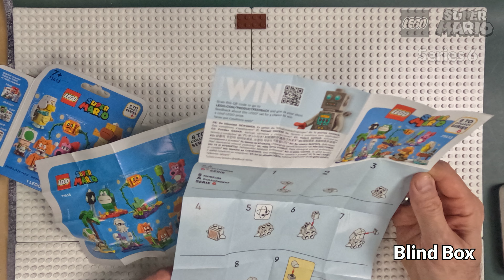LEGO 71413 blooper baby bloopers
This is a speed build video.
From the blind box Series 6 LEGO SUPER MARIO 2023.
This is Blooper baby Bloopers.